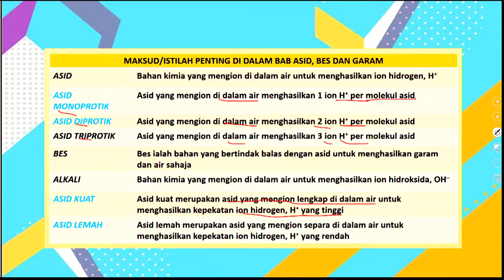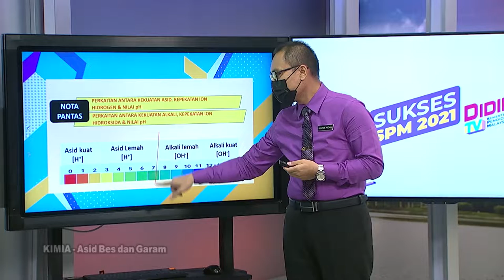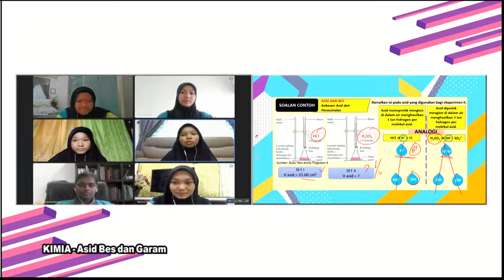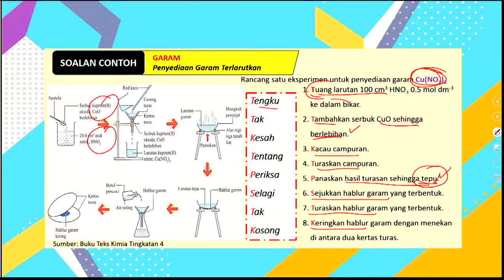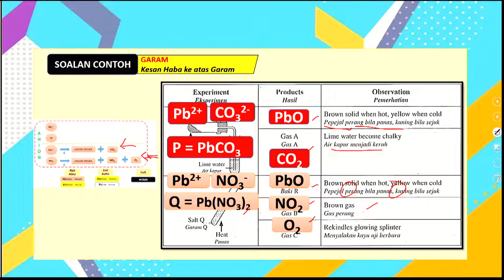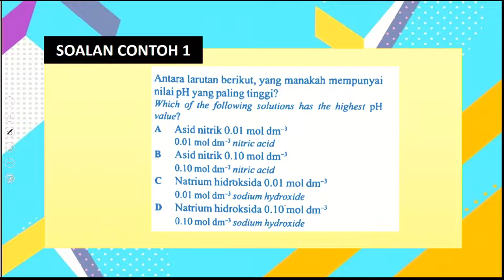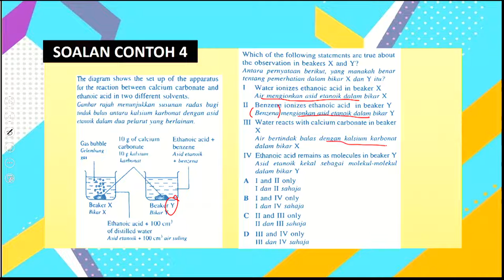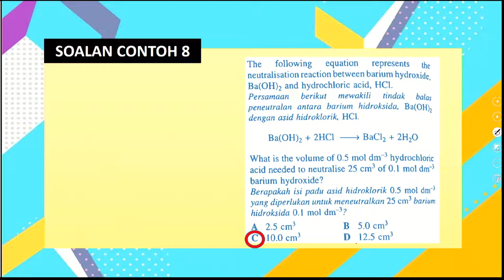DidikTV  Sukses SPM 2021 Ep 352 Kimia Asid Bes Dan Garam